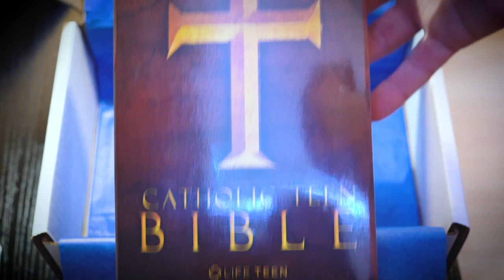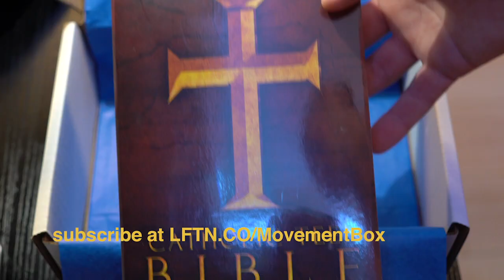The Movement Box... unboxing 📦🥳